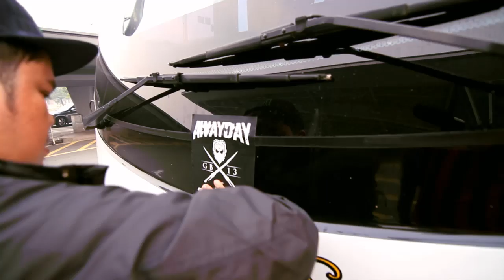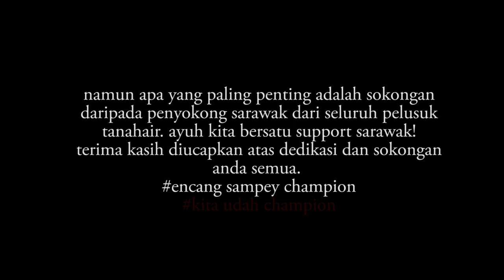GB:13TV Our Awayday Journey to Johor Bahru.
Sedikit sedutan video memaparkan perjalanan kami dari Kuching ke Johor Bahru pada 21 Jun 2013. Juga sedikit suasana penyokong ngapsayot di stadium MPPG Pasir Gudang. Terima kasih kepada semua yang turut bersama sama chanting menyokong Sarawak walaupun kebanyakan daripada mereka kali pertama berchanting bersama GB13. Teruskan perjuangan kita. Semoga berjumpa lagi di perlawanan di semenanjung.